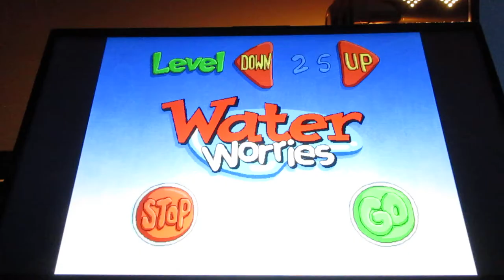"Freddi Fish and Luther's Water Worries" Walkthrough (Levels 20-28) (Part 3) (Read Description)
Welcome back to more of "Freddi Fish and Luther's Water Worries", here is more of this game, watch out for more of the hazards, collecting more of the Worm Doodles, playing more of the bonus game (where you catch the pearls from the jellyfish), lots of surprises, danger and other obstacles along the way.

In this video:
0:01 Level 20: Background with Shell Clam and Two Starfish 10 of 10 (7 Worm Doodles) (Last level with Background with Shell Clam and Two Starfish) (Missed Bonus)
1:35 Level 21: Background Sunken Ship 1 of 10 (6 Worm Doodles)
2:39 Level 22: Background Sunken Ship 2 of 10 (7 Worm Doodles)
3:47 Level 23: Background Sunken Ship 3 of 10 (7 Worm Doodles)
4:55 Level 24: Background Sunken Ship 4 of 10 (7 Worm Doodles)
5:55 Level 25: Background Sunken Ship 5 of 10 (5 Worm Doodles) (Found all five Letters for Bonus)
7:02 Bonus round
8:05 Level 26: Background Sunken Ship 6 of 10 (7 Worm Doodles)
9:03 Level 27: Background Sunken Ship 7 of 10 (7 Worm Doodles)
10:02 Level 28: Background Sunken Ship 8 of 10 (6 Worm Doodles) (Last level I film for this part)

Items: Sea Shells, Sea Urchins (for points)
Worm Doodles (to find to collect to complete the levels)
Humongous Entertainment Ammo (Superpower)
Bonus Letters (Find the letters for Bonus) (Only levels that don't have bonus levels are Levels 5 and 100 but the other levels do, after every five).
Wiggler Worm: That shaken feeling when collecting it.